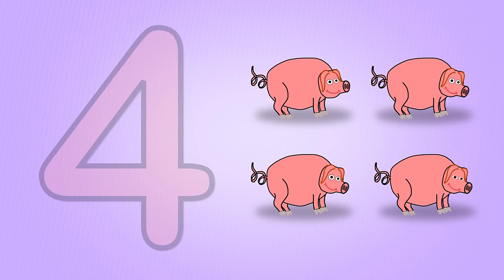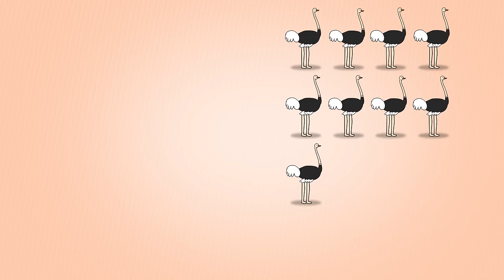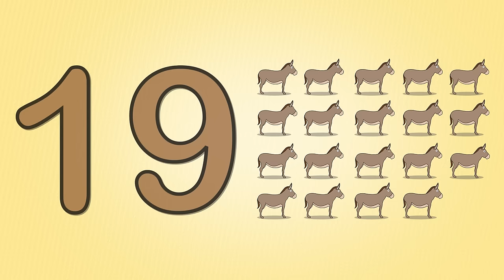Number Farm Hide and Seek 2 | Learn Farm Animals | Toddler Fun Learning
Learn farm animals names and the sounds they make in this Number Farm video for toddlers.  Can you spot the animals as they play a game of farm animal hide and seek? Love Toddler Fun Learning?  You can watch all of our videos over on our app.  Watch ad free and download for offline viewing.